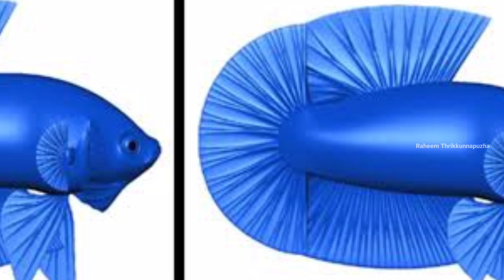ഹോക്ക് ഫിൻ ബീറ്റാസിനെ എങ്ങനെ മനസിലാക്കാം || Hawk Fine betta fish Malayalam|Ep64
എന്താണ് ഹോക്ക് ഫിൻ ബീറ്റാ എന്നതാണ് ഈ വീഡിയോയിലുടെ പറയുന്നത്!